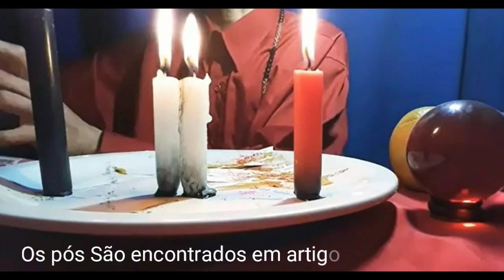Trabalho com Laranja para União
Seja membro do Canal e tenha muitos benefícios:
inscrito do canal esse numero "(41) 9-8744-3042" não pertence mais o canal faz muito tempo, esse chip estragou! E esse é meu numero "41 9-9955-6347" Que Você seja Abençoado Todas as orações tem que ser divulgada para que tenha mais força a Oração e tenha seu efeito desejado .